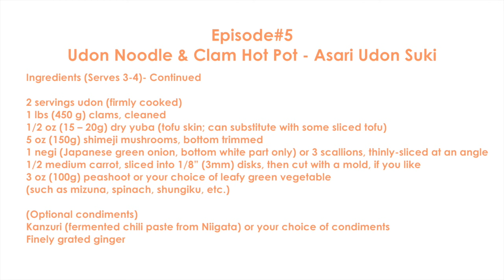Udon Noodle and Clam Hot Pot "Asari Udon Suki" - Japanese & Donabe Cooking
Healthy Japanese and donabe recipes by Naoko Moore.

Udon Noodle and Clam Hot Pot – Asari Udon Suki

Ingredients:

(Broth)
3 1/3 cups (800 ml) dashi or your choice of stock
2 tablespoons sake
2 tablespoons mirin
2 1/2 tablespoons usukuchi shoyu (light colored soy sauce) or regular soy sauce

2 servings par-cooked udon (cook for 2 – 3 minutes less than the package’s instructions, then rinsed in cold water)
1 pound (450 g) clams, cleaned
1/2 oz (15 – 20 g) dry yuba (tofu skin; can substitute with some sliced tofu)
5 oz (150 g) shimeji mushrooms, bottom end trimmed
1 negi (Japanese green onion, bottom white part only) or 3 scallions, thinly-sliced at an angle
1/2 medium carrot, sliced into 1/8” (3 mm) disks, then cut with a mold, if you like
3 oz (100 g) pea shoot or your choice of leafy green vegetable (such as mizuna, spinach, shungiku, etc.)

Kanzuri (fermented chili paste from Niigata) or your choice of condiments
Finely grated ginger

Procedure:
1. Combine the ingredients for the broth in the donabe and bring to a high simmer over medium-high heat.
2. Add the udon, clams, yuba, shimeji, and carrot. Cover with the lid and cook for a few minutes or until the clams are opened and everything is cooked through.  You can check and stir a couple of times, meanwhile.
3. Serve into individual bowls with kanzuri and grated ginger on the side.

Happy Donabe Life!